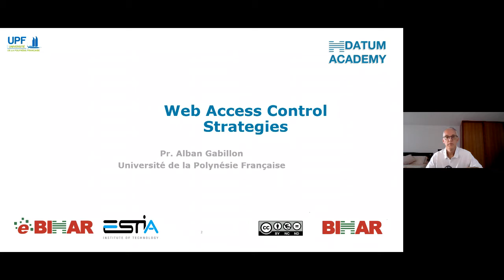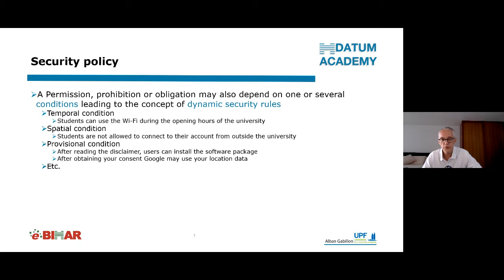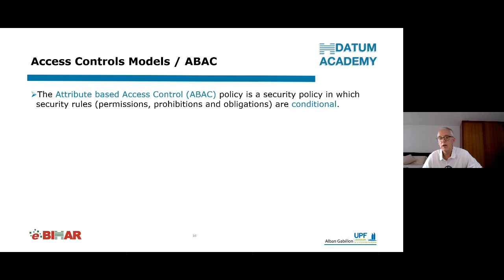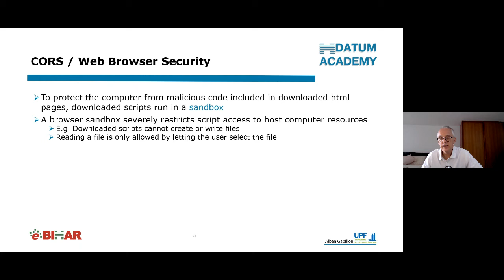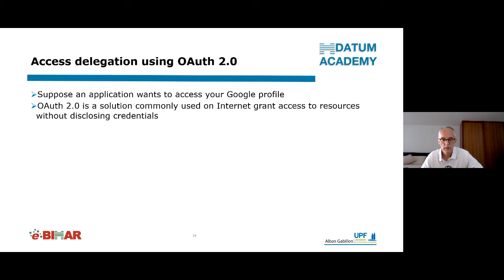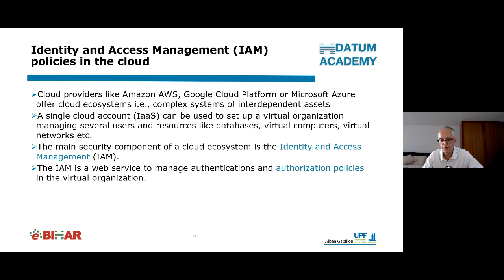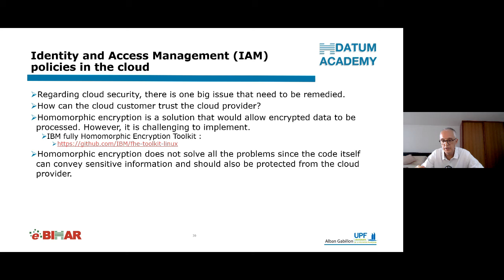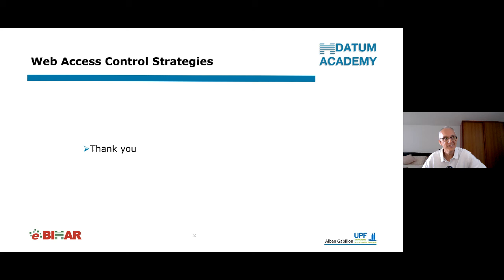WEB ACCESS CONTROL STRATEGIES - SEMINAR JANUARY 4TH || DATUM ACADEMY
This seminar is presented by Pr. Alban Gabillon.

Download the seminar's presentation in .PDF version here : shorturl.at/firvW

00:00 Introduction & Outline
03:58: Security Policy
11:53 Access Control models
23:43 Cross-Origin Resource Sharing (CORS) policy
32:40 Access Delegation using OAuth 2.0
40:30 Identity and Access Management (IAM) policies